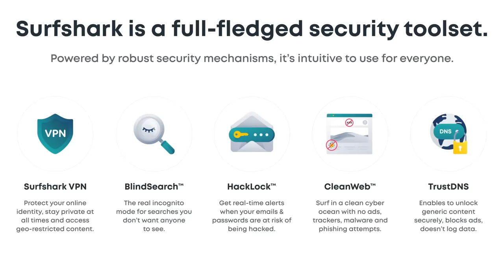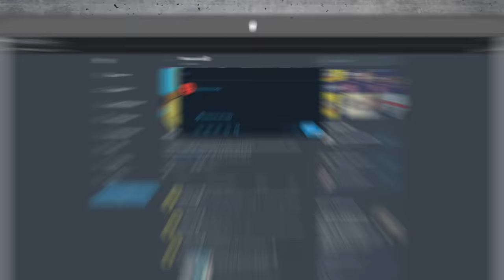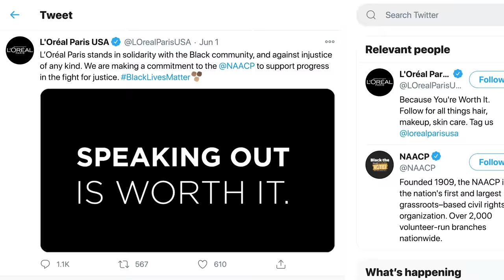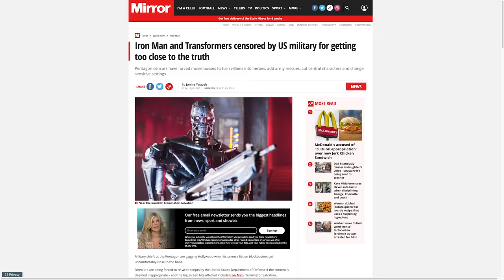The Boys: The Truth About Social Justice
The Boys: Here's why virtue signaling is so disturbing.

The Boys tells the cynical superhero story of our time. But, in a very different way, it also tells us a lot about our society and the way people use social justice causes to enhance their own reputations. We'll tell all in this Wisecrack Edition on The Boys: The Truth About Social Justice.

Written by: Thomas Ambrosini
Hosted by: Michael Burns
Motion Graphics by: Riley A
Directed & Edited by: Jackson Maher
Video Title Card Design: Amanda Murphy
Additional Production Assistance: Matias Rubio